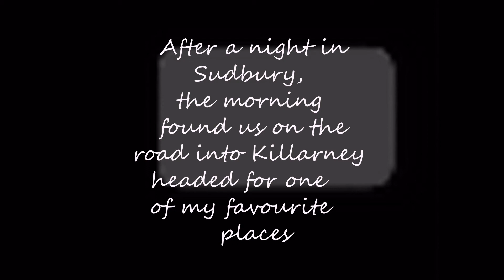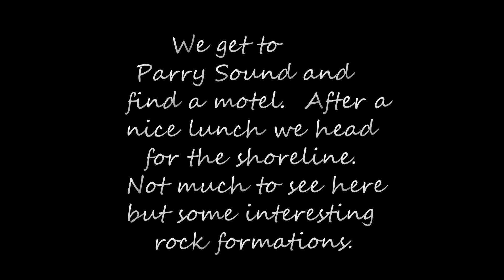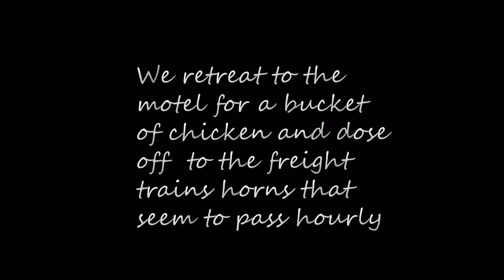2011 A Fall Photo shoot, Muskoka 2011 day 2 .mpg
Day 2 of a fall photo shoot in 2011 that took in the area of highway 69 from Parry Sound to Sudbury. Canon 5D 2 and G9